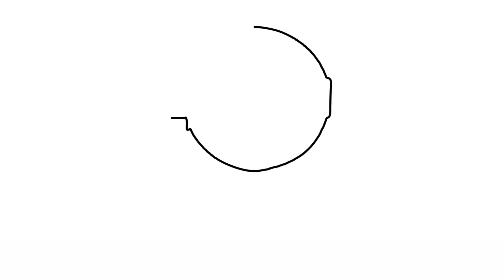Guilherme Pires = Volante / Zagueiro - 2010